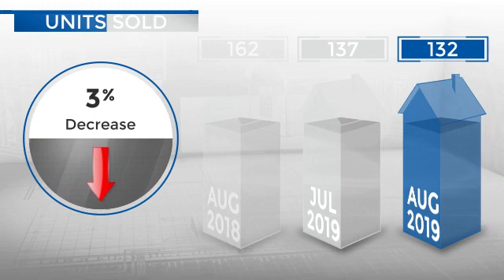Westminster,CO, Real Estate Market Update from REMAX Alliance,September, 2019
REMAX Alliance Video Update recapping market activity within Westminster, CO, during the month of September, 2019